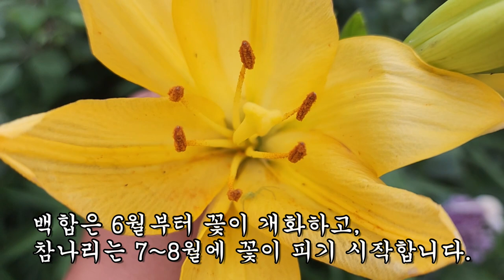병든 폐와 기관지염을 깔끔히 낫게하는 천연항생제!